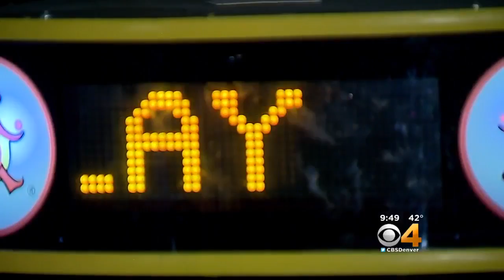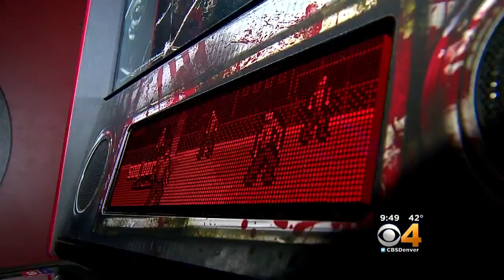Get To Know: Adam Gotsis And Kyle Peko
Adam Gotsis and Kyle Peko are 2nd year defensive linemen on the Denver Broncos. They're also great friends, and very competitive with one another.